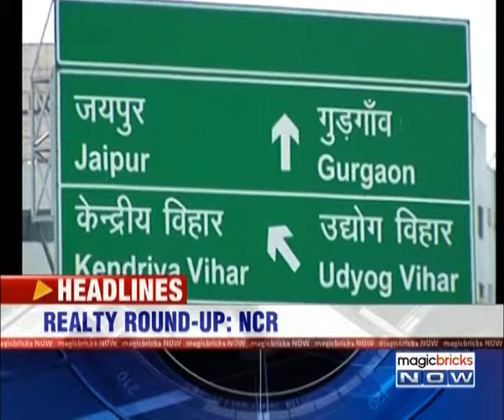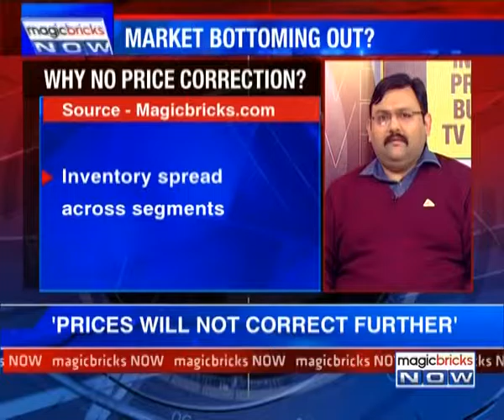The News – 22nd December